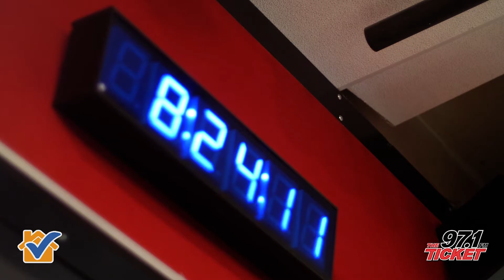Hire it Done Radio Sneak Peak Getting the Right Roof 8/22/18 American Standard Roofing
Before going on air with Adam Helfman on the Hire it Done Radio Show Gayle Goodman and Max Klar of American Standard Roofing sit down with us to talk about how to identify problems on your roof and why a low pressure sales approach has made all the difference for American Standard!